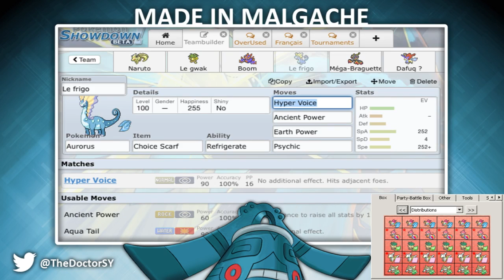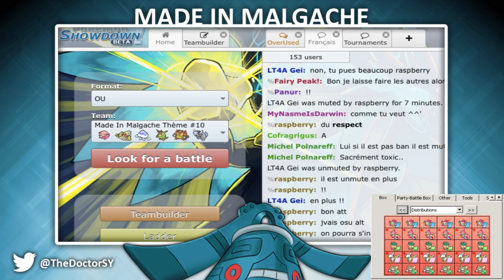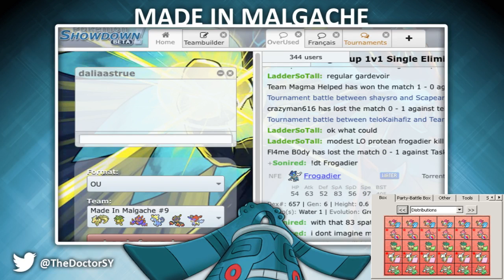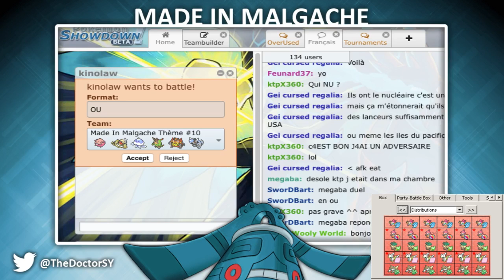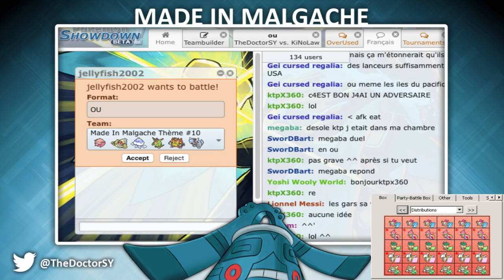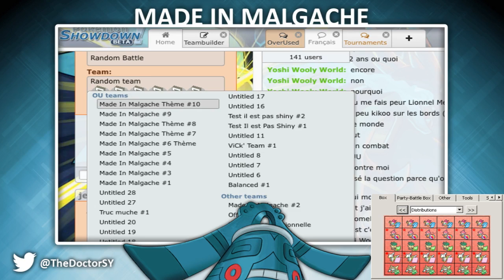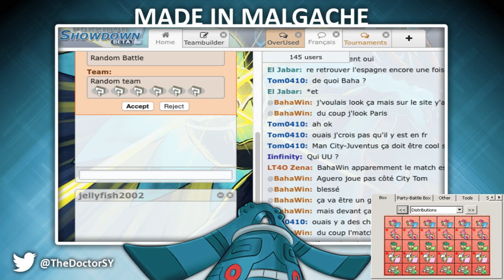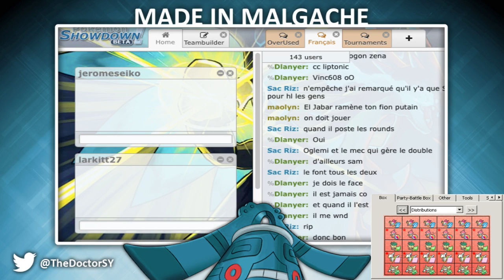(FR/EN) Made in Malgache + Distrib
Replay du live du 15 septembre.